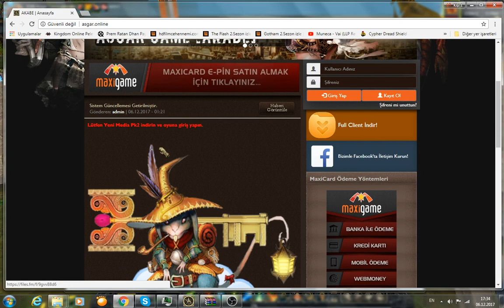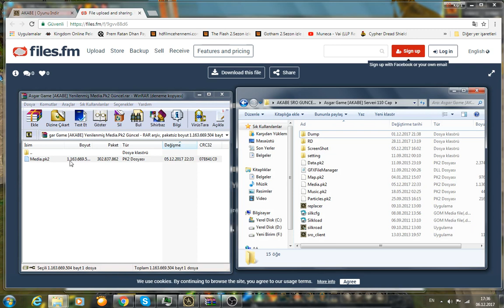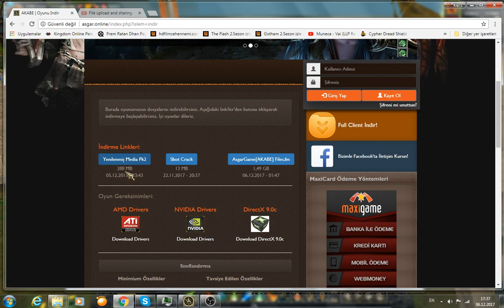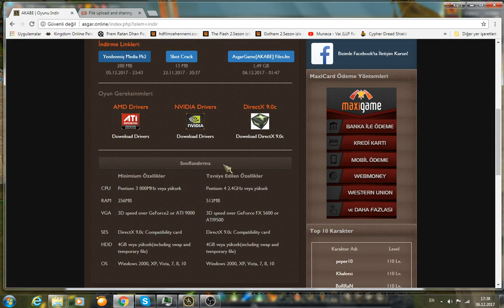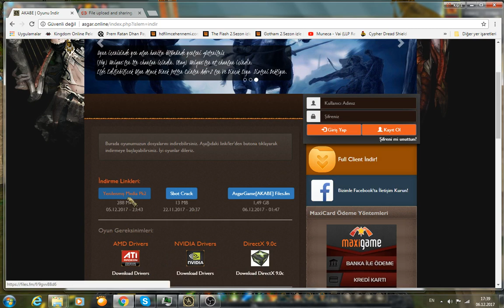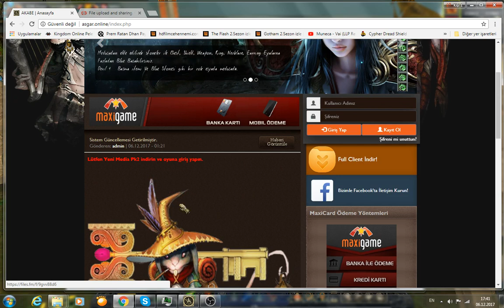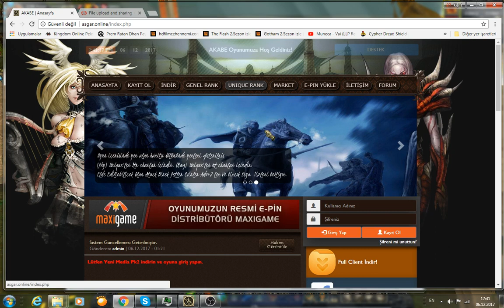akabe sro oyuna giremeyen arkadaslarin yapmasi gerekenler .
bildiğiniz gibi arkadaşlar yaklaşık 2 saatlık bır güncelleme ile yapılan calısma sonucu clientlerde güncellendi bu video oyuna giriş yapamayanların ne yapması gerektıgını anlattık umarım faydalı olmuş bu şekilde yaparak rahat bir şekilde oyuna giriş yapabilirsiniz arkadaşlar media pk indirme sadece eski oyuncular için gecerli yeni oyuncular normal dosyayı yaptıktan sonra rahat bir şekilde oyuna giriş yapabiliceklerdir hala hata alan oyuncular yorum olarak yazabılırler..